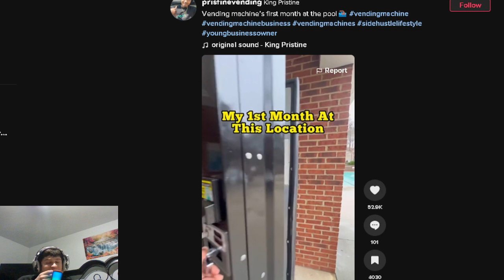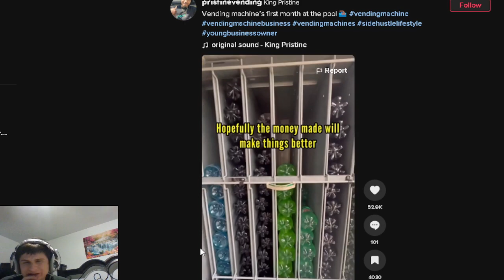Vending Machine Tiktok doesn't always | Reaction